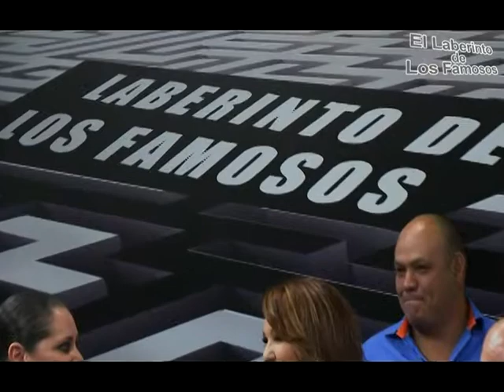Luis De Alba Comediante Entrevista Karina Hernandez Laberinto de los Famosos Guadalajara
Maestro en la comedia, improvisacion, innovador y creador de palabras y personajes que marcaron epoca en Mexico.